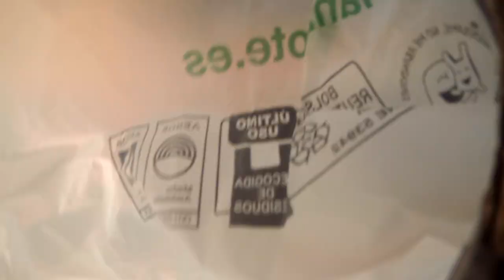🎥🗼 LANZAMOS una GOPRO desde una ANTENA de 43 METROS - ⚜️ PROYECTO LASKUVARJO ⚜️ | Valdemorillo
Así puedes ayudar a este pequeño canal:

✅ Comprando tu equipo (o lo que sea) a través de estos links, me ayudas a mantener el canal y no te supone ningún coste adicional!

-CÁMARA PRINCIPAL Sony Alpha 6500
-CÁMARA SECUNDARIA Sony Alpha 5000
-DRON Dji Mavic Pro
-GOPRO Hero 8 Black
-GOPRO Hero Session

Accesorios Principales:
-MICRÓFONO Rode
-TRÍPODE ARAÑA Gorilla
-BATERÍA PORTÁTIL 25.800mHa

👉👉 Pregúntame si tienes cualquier duda! Te ayudo en lo que pueda 👈👈
Un abrazo y mil gracias por tu tiempo ❤️

Proyecto Laskuvarjo 15/07/2015.
Consistió en lanzar cinco paracaídas caseros desde lo alto de una antena de 43m. El último llevaba una Gopro grabando hacia abajo. El objetivo fue recoger esas imágenes.
La torre está situada en Valdemorillo, Madrid.

Director de fotografía: Fernando García
Edición: Fernando García
Cámara principal: Adrián Martín
Cámara secundaria: Alejandro Arbeteta

Ayuda externa: Ninguna.